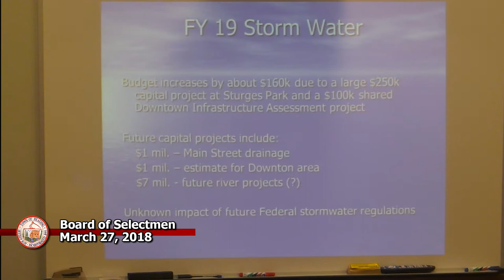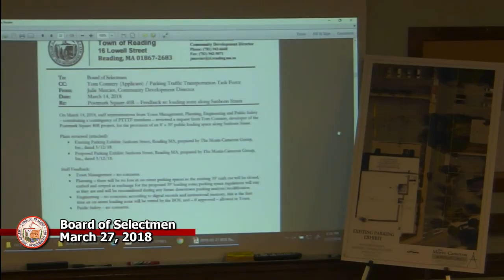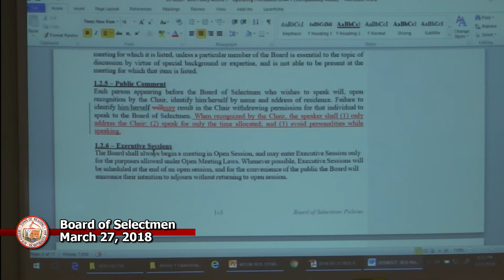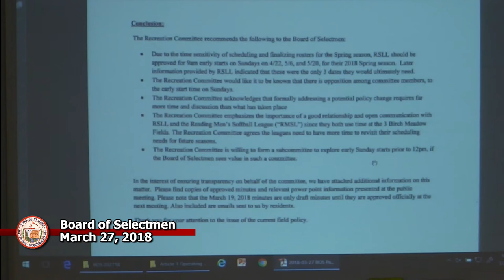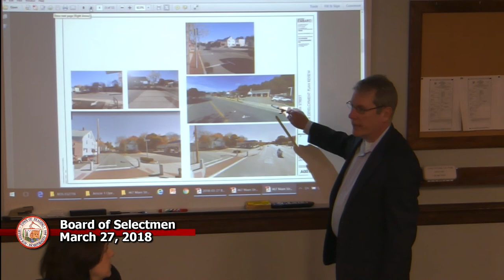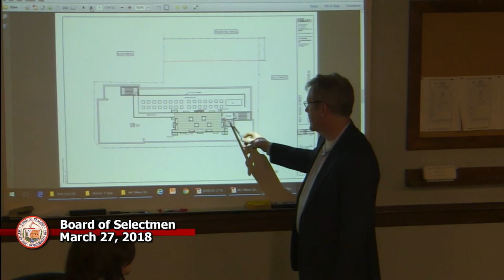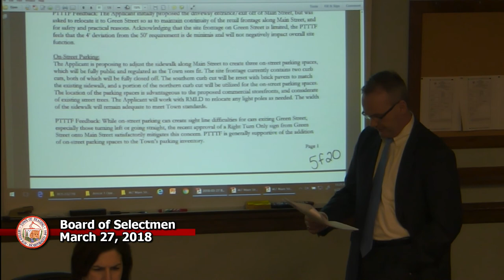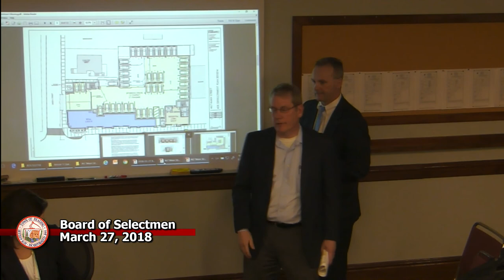Board of Selectmen 03/27/2018